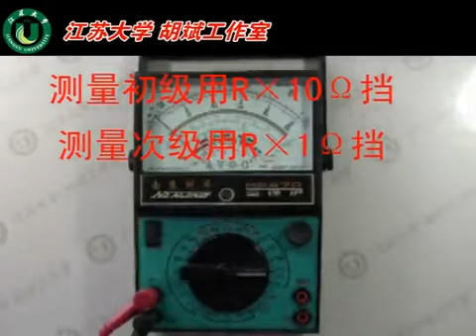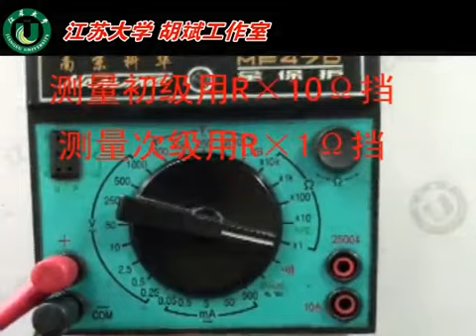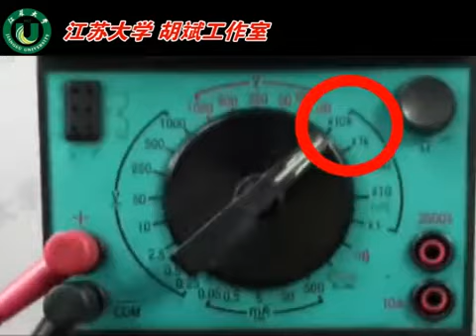6 指针式万用表测量普通电源变压器SVCD